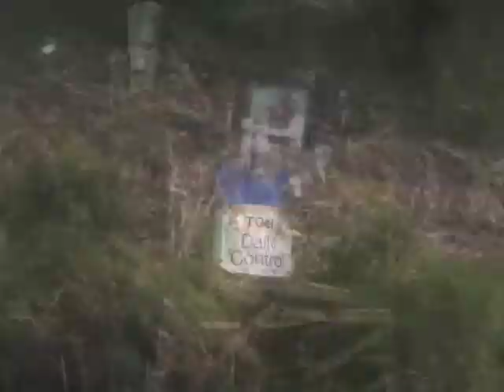litter art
Sculptures made from litter along the Merri Creek.  The local community in Melbourne appears to no longer see the huge volume of litter washed into the local creeks from the stormwater drains owned by local councils.  Sculptures reveal the rubbish again.